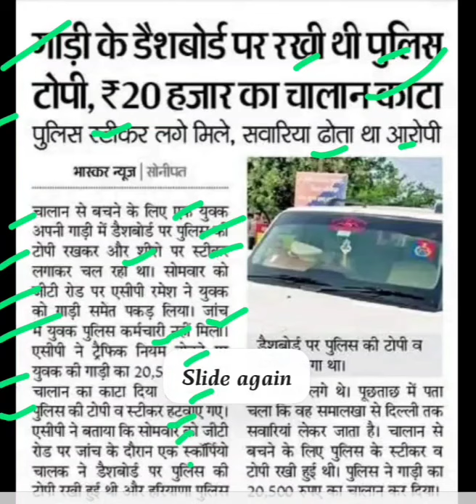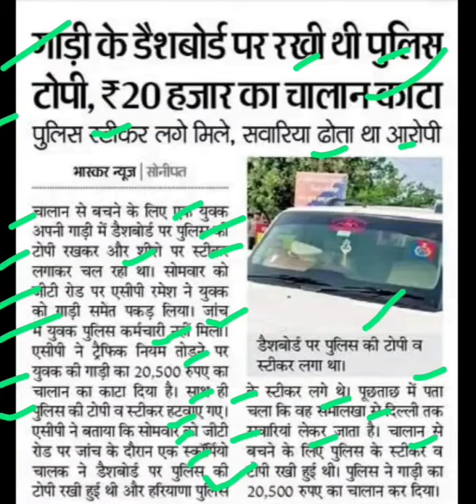गाड़ी के डैशबोर्ड पर रखी थी पुलिस टोपी 20000 का चालान काटा,challan latest news,challan today news